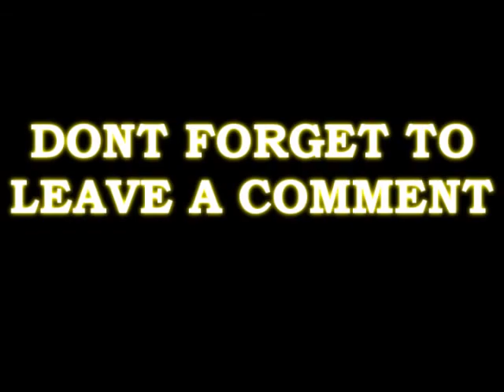මී කතුරට ගේම දෙන පට්ට මීයෙක්